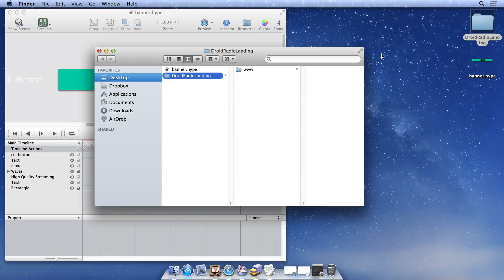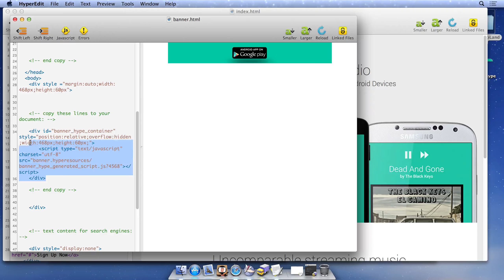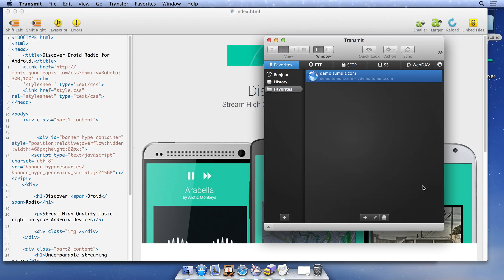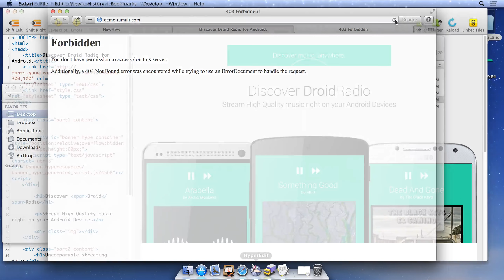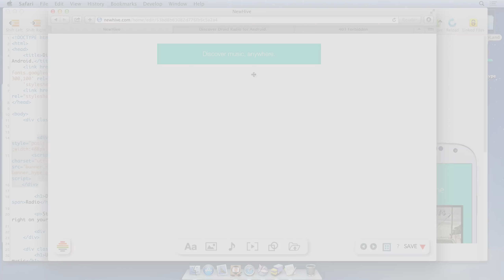Embedding a Tumult Hype Document in Existing HTML Documents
Tumult Hype documents can be exported to virtually any web service or content management service.